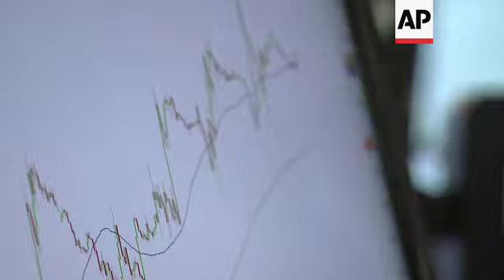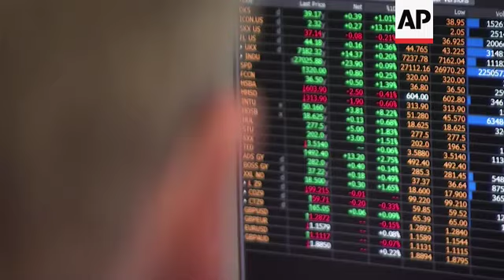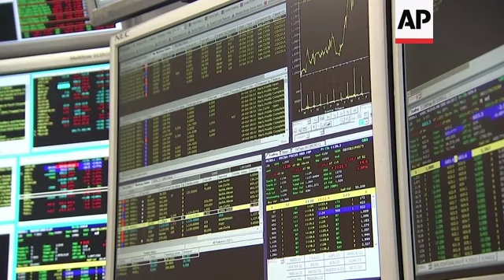UK markets in 'wait and see' mode ahead of Brexit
(18 Oct 2019) The pound hit a five-month high against the US dollar on news of a Brexit deal, then sank back as traders heard British Prime Minister Boris Johnson's Northern Irish allies were still unhappy with the way the deal handles the border between Ireland and Northern Ireland - the only land border between the UK and the bloc and long one of the thorniest issues of any exit.
Britain and the European Union struck an outline Brexit deal on Thursday, after days of intense see-saw negotiations - though it must still be formally approved by the bloc and ratified by the European and UK Parliaments.
According to an analyst from ETX Capital, Michael Baker, the market is in a wait and see attitude.
"There's a bit of a fear now that the DUP are not going to back the deal. So at the moment it's a bit of limbo," he said on Friday.
He also said Brexit is only one of the headwinds facing the UK economy.
"As we become more and more globalised, what's going on in China, what's going on in the US and how this is going to affect our markets."
Baker expects Sunday to be a busy day for traders, that's after we find out wether the House of Commons voted in favour of the new Brexit deal.